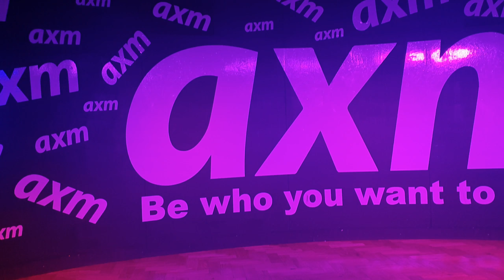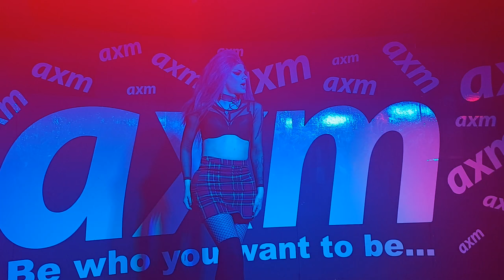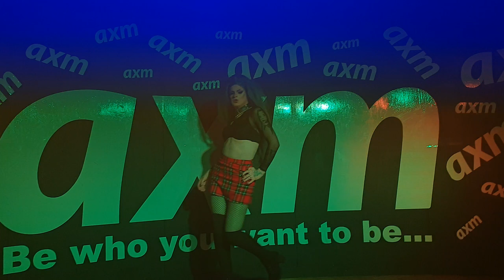Trigger Thursday 8th November 2018 Ann Phetamine